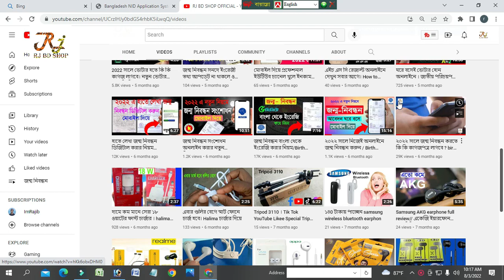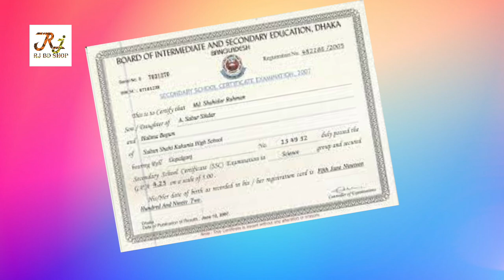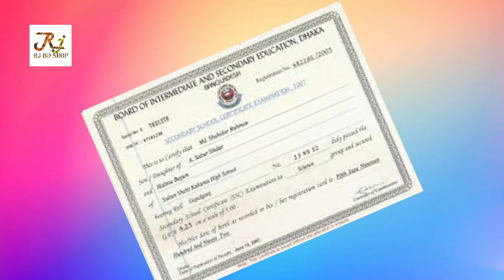nidকার্ডের বয়স সংশোধন করতে কি কি ডুকুমেন্ট লাগে National Id Card Date Of Birth Correction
Hello Veouas Assalamu Alaikum hope you all are doing  well, welcome to NID card new and another video. You will need Kiki documents to correct the  NID card age shown in this video. By watching this video you will be able to access all the documents to correct the age of your NID card.